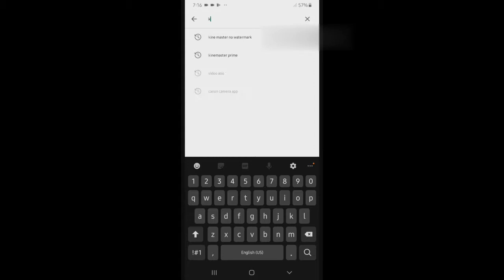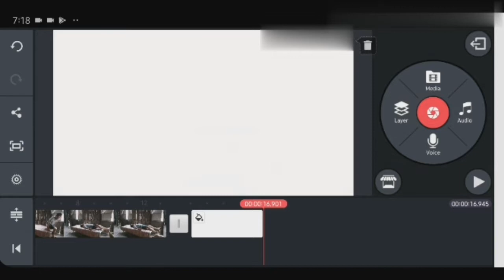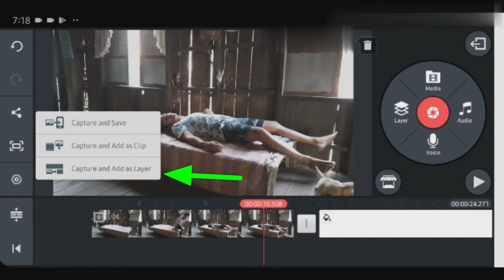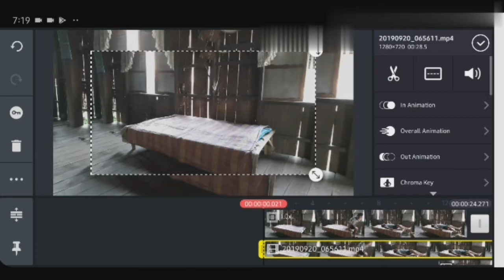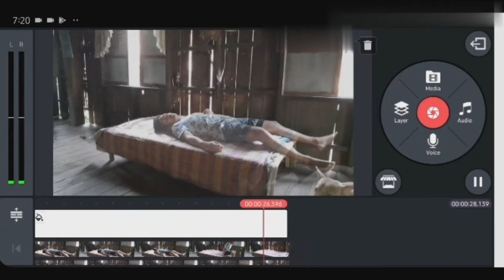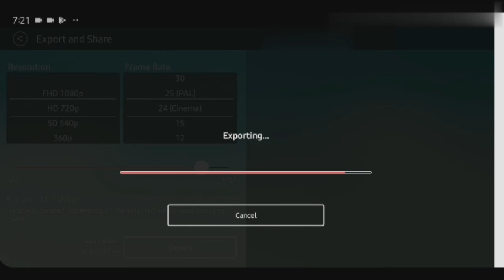How to create a Ghost Effect in kinemaster - Ghost Effect Tutorial 2019